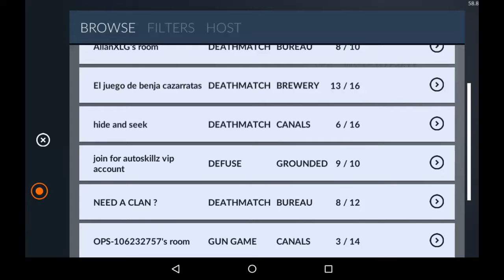Critical ops game app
Critical ops game app try it it available on app store